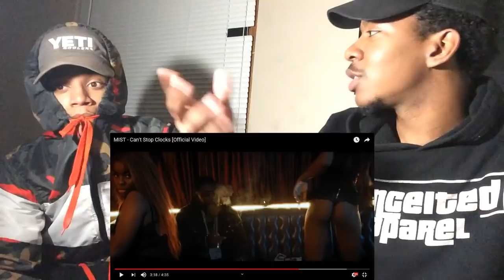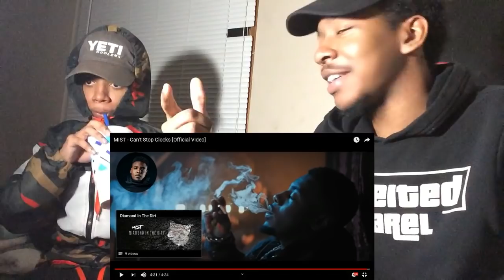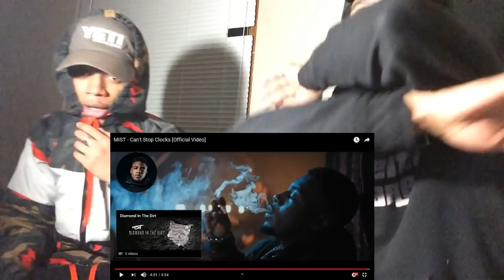AMERICANS REACTS TO MIST - Can't Stop Clocks [Official Video]